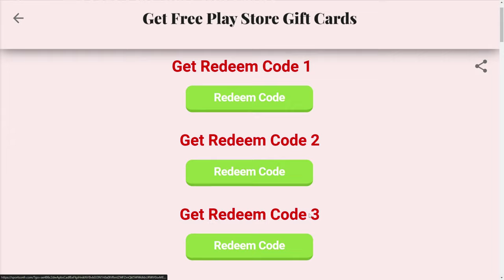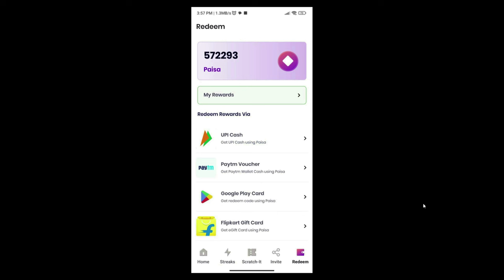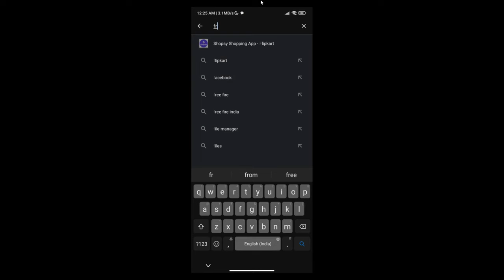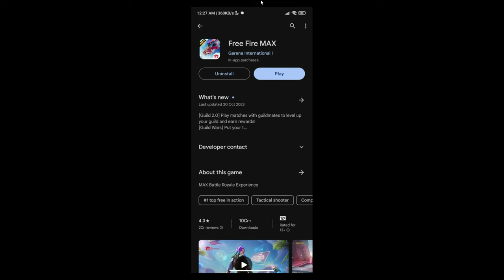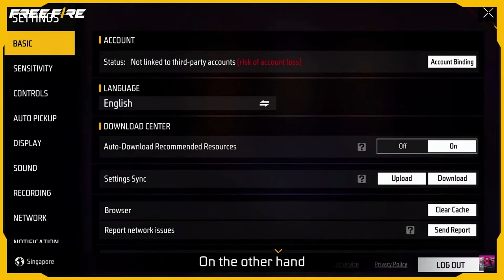Aaj Free Fire Kitne Baje Update Hoga | Install Kaise Kare Play Store Se Free Fire India Kab Aayega